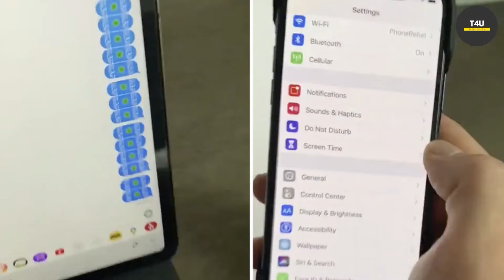ඔයත් Iphone එකක් පාවිච්චි කරනවද එහෙනම් මේ video එක අනිවාරෙන් බලන්න | Iphone Crash Text Message